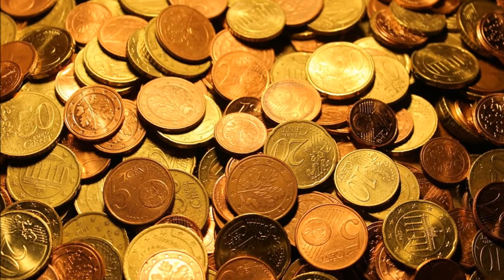Zacheusz 31 Niedziela zwykła C